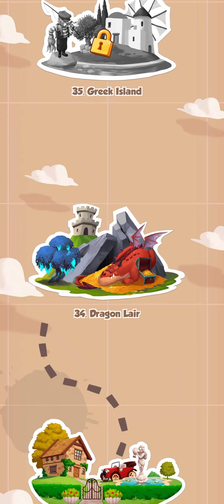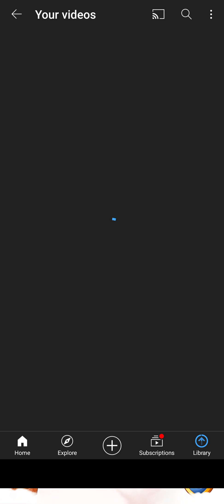coin master village 30 to 37, 2021 Spins